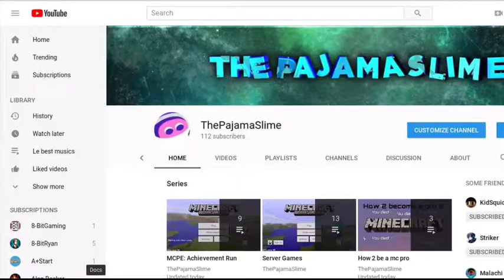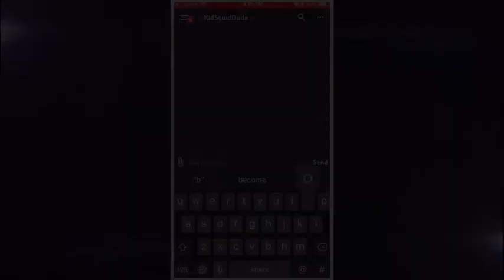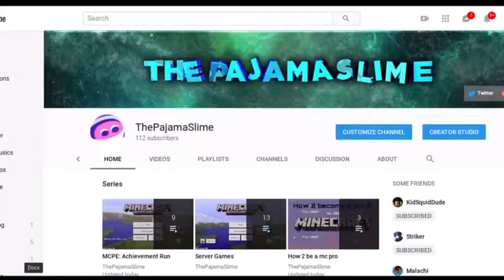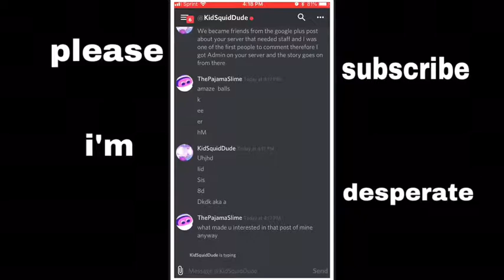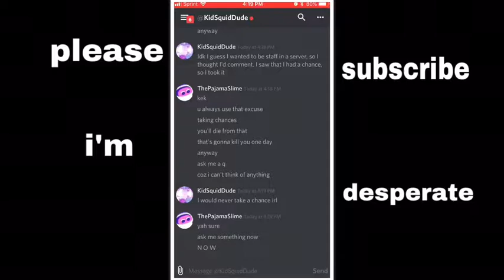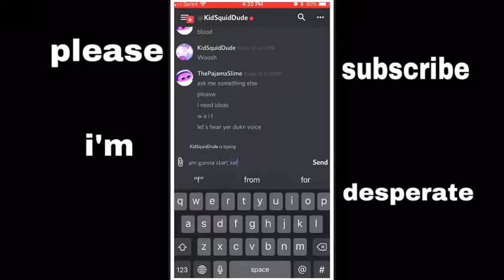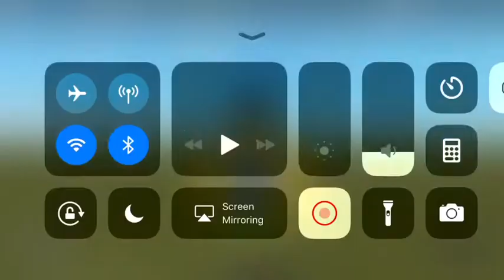100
this video was an absolute pain to make on my friccin iphone. one day i'll get better stuff, better editing software, a device that actually has the storage space for these kind of things. i'd be much more motivated to make videos if it weren't so painful and difficult to do so with the kinda of stuff i have. buts its to be expected from a low effort, low sub-count channel like mine. we don't always start off with the best. i had to forcefully push myself through the nonsensical pain of simply adding music and clips to this video. it's not even just for this video either, pretty much every video has some difficulties to it that take to handle and fix. it's the higher effort videos like these that really tick me off. not even worth it either, a stupid, poorly made editing software such as iMovie can only produce a stupid poorly made video such as this one. again, i don't have the money or resources to make anything better, heck the highest quality videos i've been uploading until now is 360p. though fortunately i had the space to get this one in 480p. i hope you can at least appreciate the video though, as everyone is a pain to make. i know it's bad, you know it's bad. we both know i don't make the best content, but you should probably know that i can't. not yet. that's all from me. now get back to watching those other youtubers, with expensive mics and high def cameras. enjoy their content and think about the struggles they probably had to go through to get to that point. bye